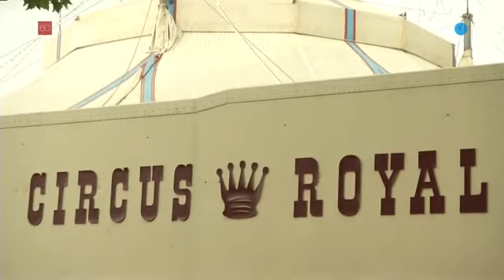TVO vom 10.8.2016 mit Gieri Bolliger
Gieri Bolliger auf TVO (vom 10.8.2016) zur TIR-Strafanzeige gegen den Circus Royal